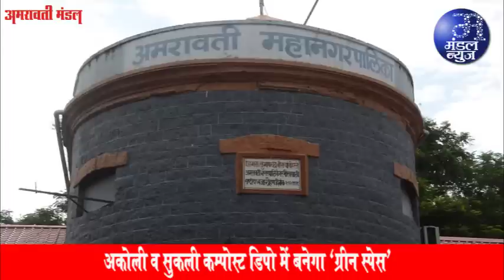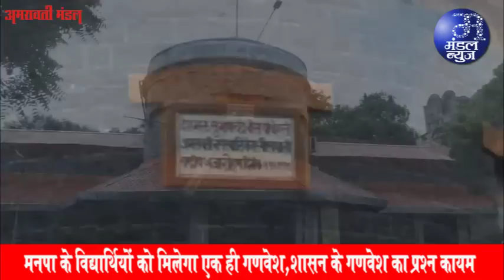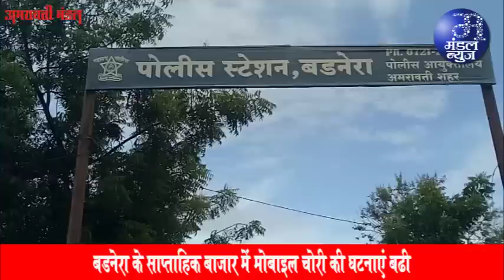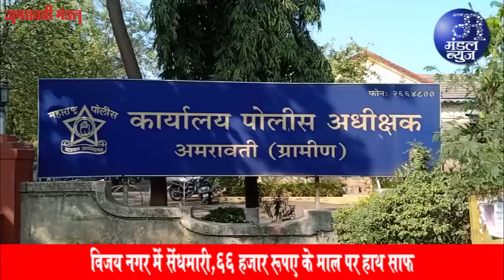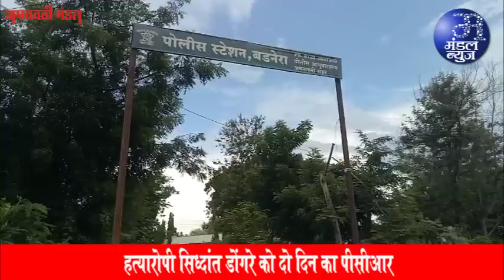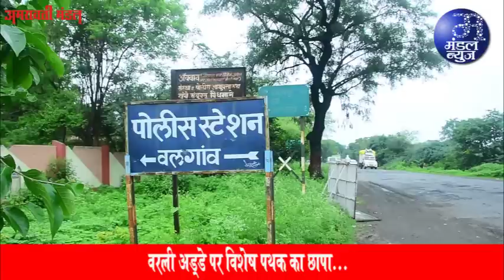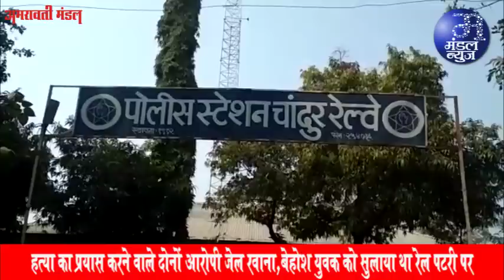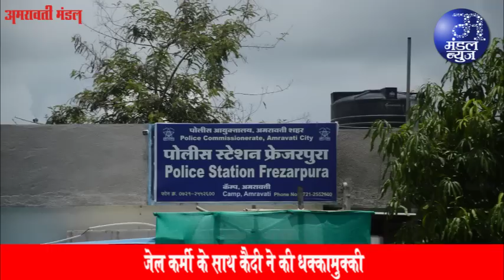अकोला की छात्रा का मुंबई में मर्डर | 07 06 2023 | Mandal News